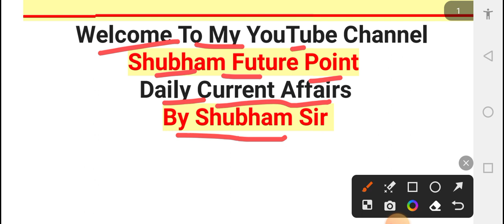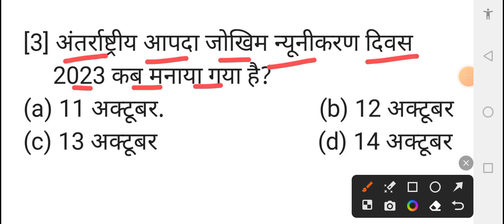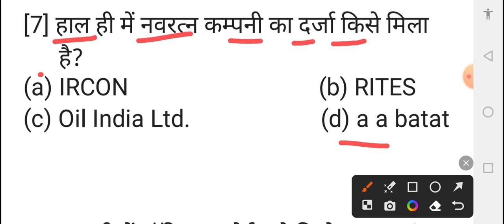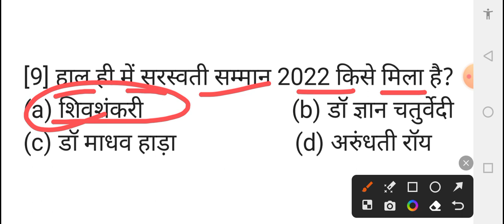16 October current affairs | static GK | daily current affairs | by Shubham sir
16 October current affairs | static GK | daily current affairs | by Shubham sir

some amazing interesting gk questions and answers and fact, interesting fact,
general knowledge questions and answers, competitive exams, gk for competitive exams, current affairs, lucent gk, best gk, ips interview questions and answers, ias questions and answers, ias interview questions, ias, ips, upsc, upsc exam, ias interview questions in hindimost brilliant answers of upsc ips ias interview questions, some amazing interesting gk questions and answers and fact,